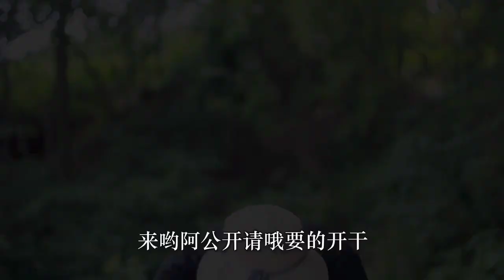2 chickens, a pound of green onion, make a 'scallion oil chicken' with fragrant green onions, it's r